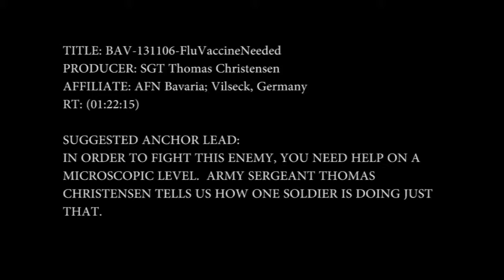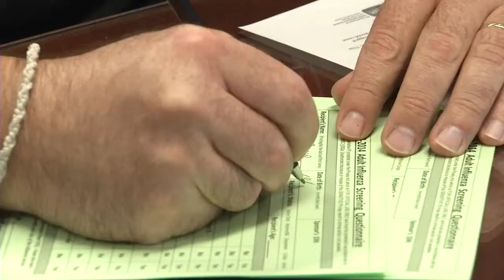Get Your Influenza Vaccine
To fight this enemy, you'll need help on a microscopic level.  Army Sergeant Thomas Christensen shows us one soldier who's getting those reinforcements.